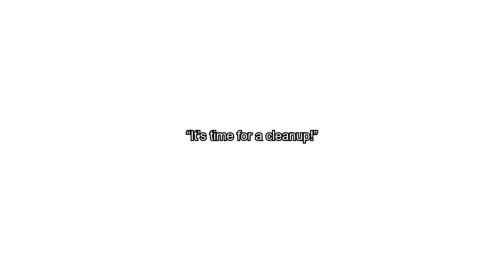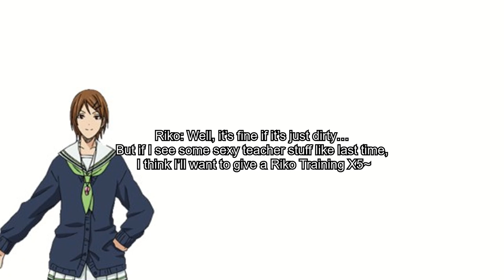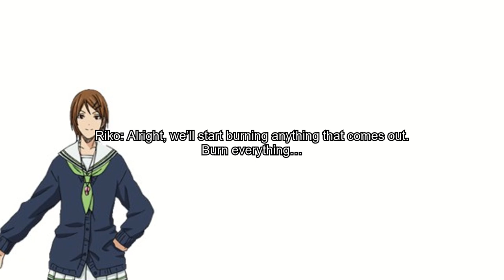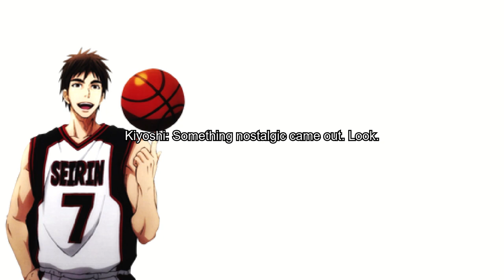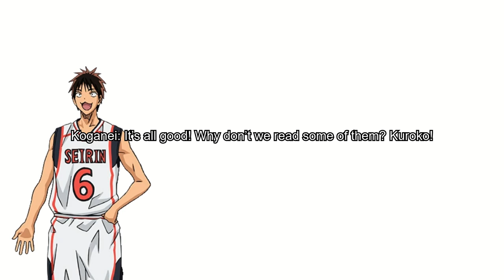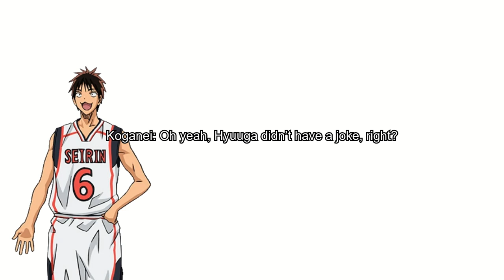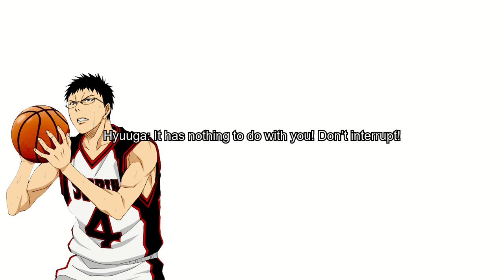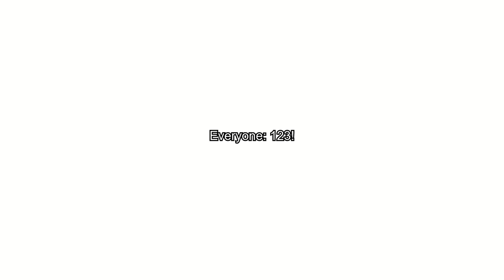Kuroko no Basuke Vol. 23 Drama "It’s time for a cleanup"